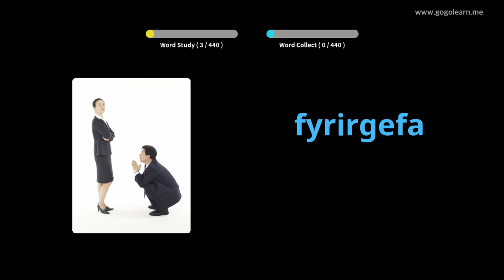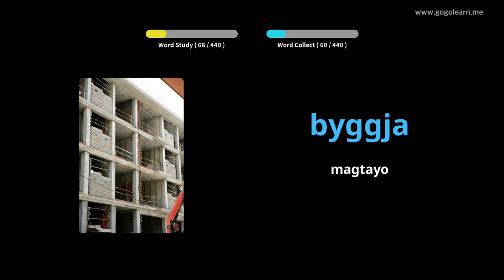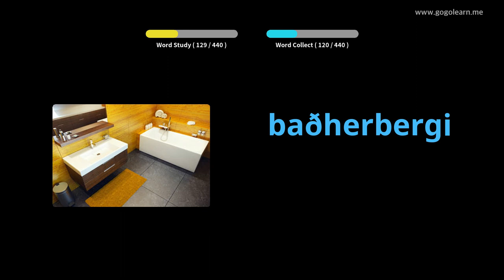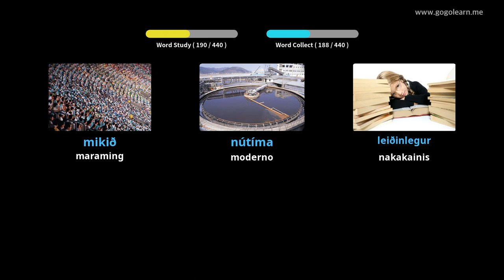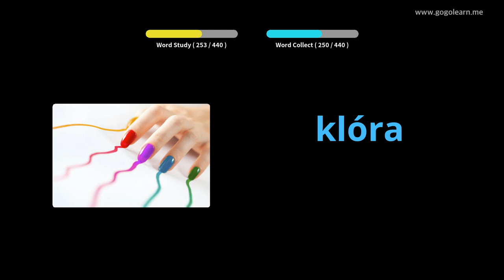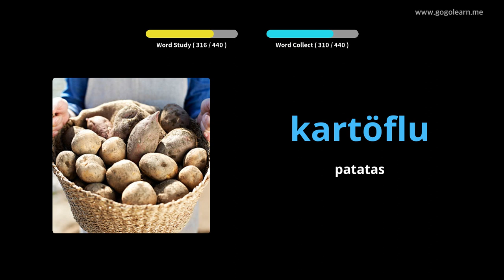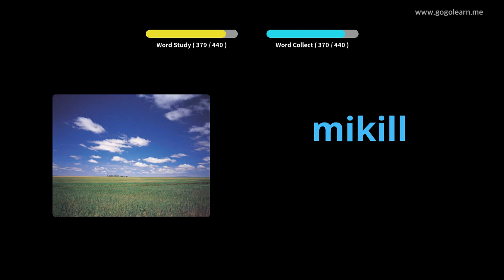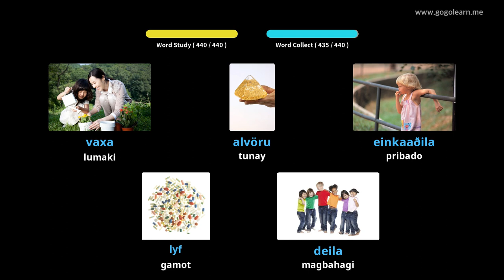Pangunahing paaralan ng Bokabularyo ng Bokabularyo ng Iceland | Golearn